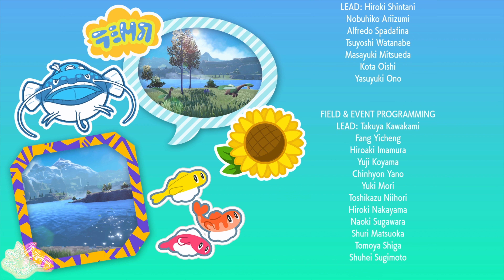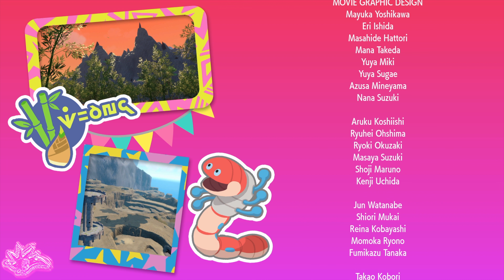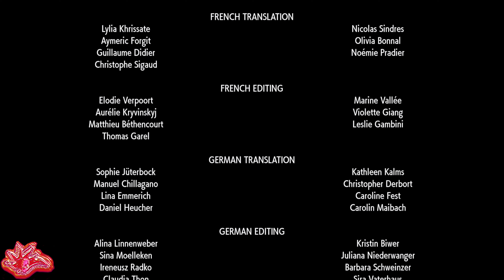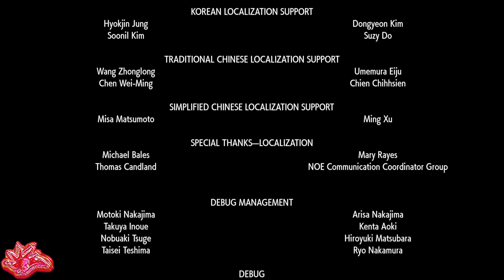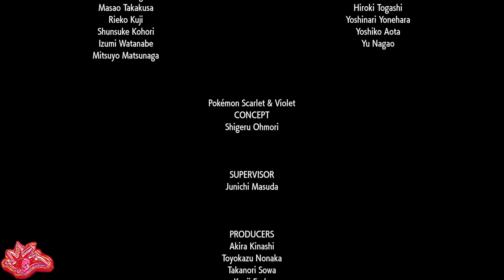Final Battle for Paldea - Pokémon Scarlet [35]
🎸 AMV MUSIC VIDEOS!
🐉  Dragon Ball Z Budokai Tenkaichi 3